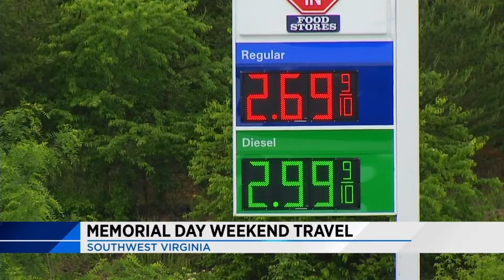Despite rising gas prices, more people expected to travel this Memorial Day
Nearly 1.2 million people in Virginia are expected to travel this Memorial Day weekend.